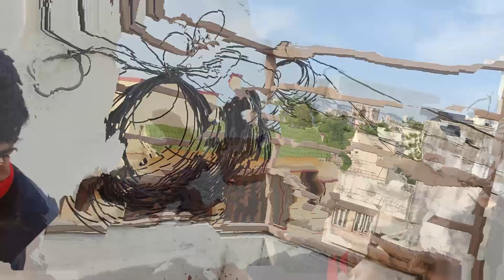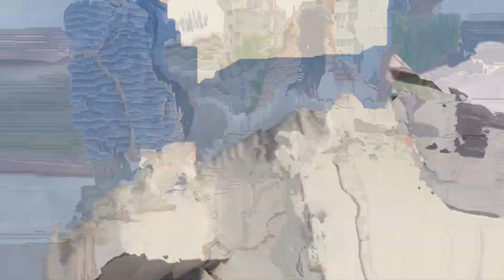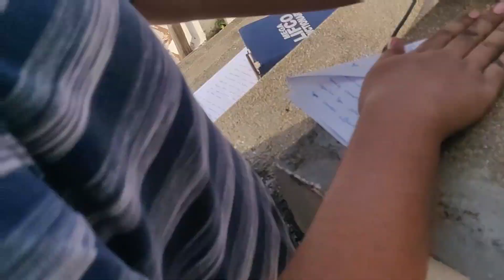We Battled With Paper Rockets. Guess Who Won ?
IF I WERE YOU, I WOULD NOT MISS ANY SINGLE SECOND OF THIS VIDEO TILL THE END -_-